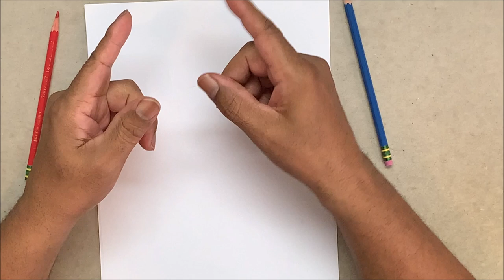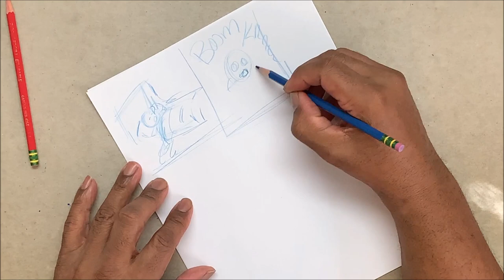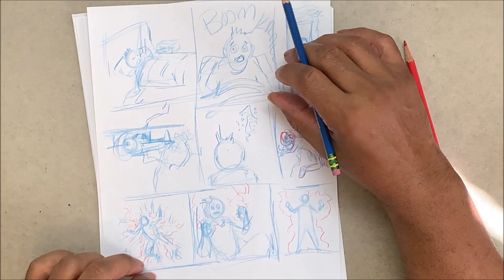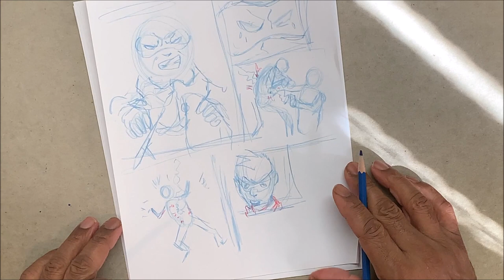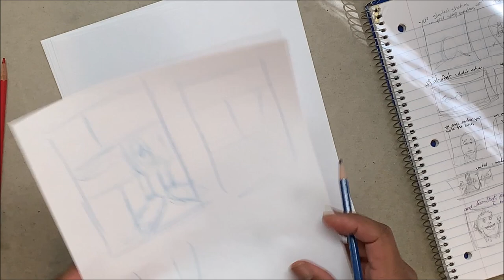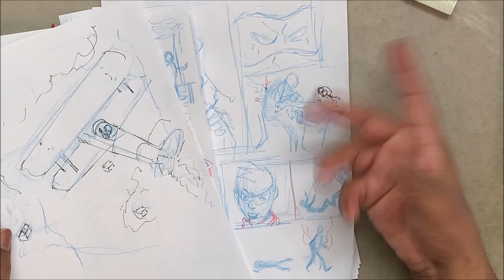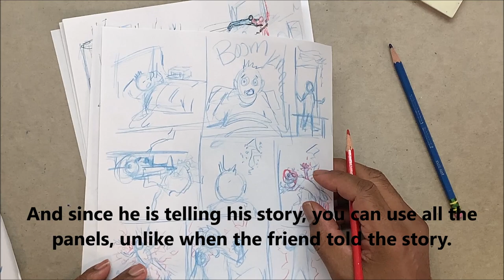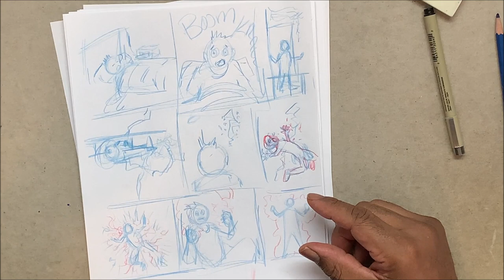How to start your story and How to pace your story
This video explains the different ways that you can start your story, along with pacing of your story to fit in your book.

MY DRAWING BOOKS*